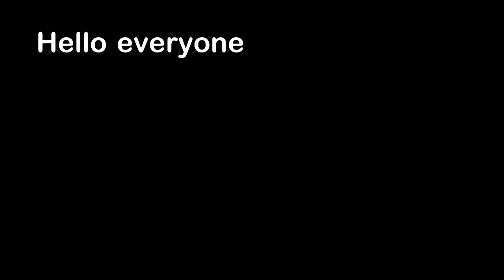He Wanted the Dr. Phil Haircut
Hello everyone, this is YOUR Daily Dose of Internet. In this video, a guy gets a haircut that makes them look like Dr. Phil.

Also in this video, a gorilla didn't want his picture to be taken. People play with very strong monster magnets. A crab spits out water. The sky turned red from a forest fire. An astronaut puts on pants in space. Strange meteors fall from the sky in Russia.